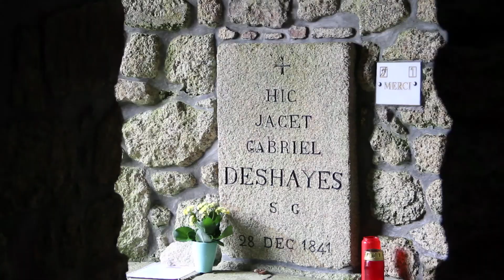Bande Annonce Film "Beignon, une histoire de religion."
Une production : Le Petit Remorqueur.
Réalisation : Sylvain Bresson.

Le film est en quelque sorte une visite guidée de l’Eglise Saint-Pierre de Beignon, un jeu de piste qui va nous amener à découvrir l’histoire de ce village. Cet édifice, par ses vitraux, ses statues, ses tableaux, ses ornements, ses joyaux d’orfèvrerie, est un lieu de mémoire spirituel mais aussi historique. Chaque objet à sa propre histoire et nous éclaire un peu plus sur le passé de ce village.